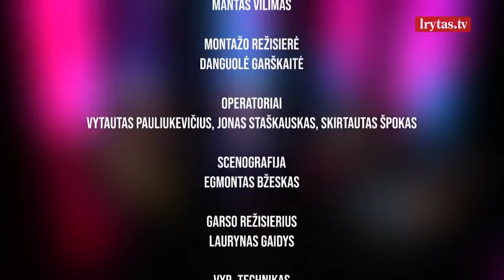Skyrybos 2020-03-05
Šių laikų pasaulis kinta beprotišku greičiu, kartu su juo kintame ir mes. Tam, kad nepamestume savęs turime išmokti pasakyti ne įvairiems reiškiniams. Nuo gyvenimo kartu iš pareigos iki melo, smurto, žalingų įpročių, papildomų kilogramų, ligų. „Skyrybos“ – tai nauja intriguojančių pokalbių laida, prie kurios vairo stoja visiems gerai pažįstama verslininkė, renginių organizatorė Agnė Grigaliūnienė. Laidą „Skyrybos“ žiūrėkite kiekvieną ketvirtadienį 21:30 valandą per „Lietuvos ryto“ televiziją arba portale lrytas.tv.